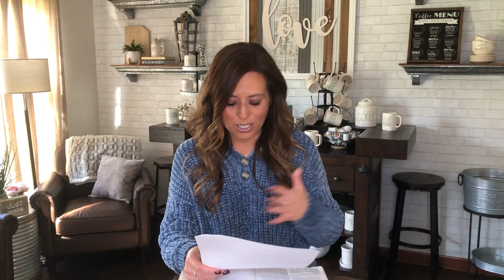How to Live a Life of Celebration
The Slowing Down for Spiritual Growth Journal is available

You can find the blog posts to this series over on my blog All are welcome to join anytime!

Facebook (this is where our daily discussions take place)